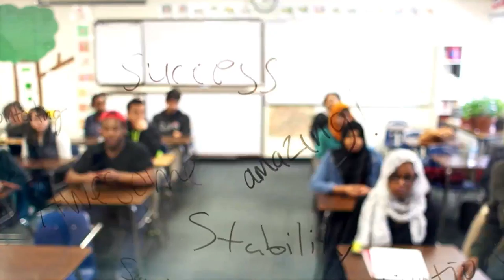Henry Schneider - Cinematographer/Director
A selection of the video work shot and/or directed by Henry Schneider of Open Window Productions.

to work with us on your next video project.